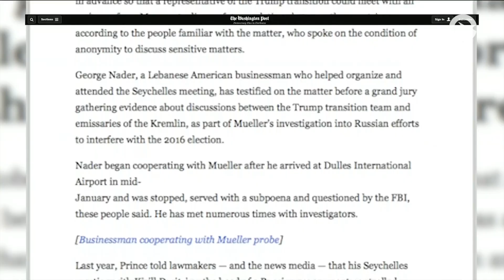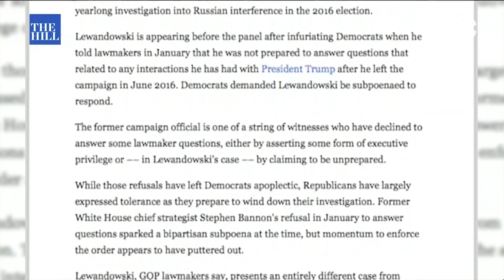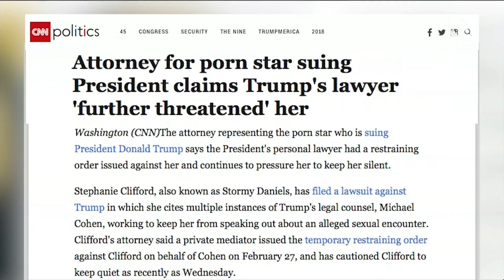Спецпрокурор узнал о попытках переходной команды Трампа наладить канал связи с Кремлем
Трамп разговаривал со свидетелями «российского расследования» о допросах Мюллера // Белый дом заявляет о победе Трампа в судебном разбирательстве с порноактрисой